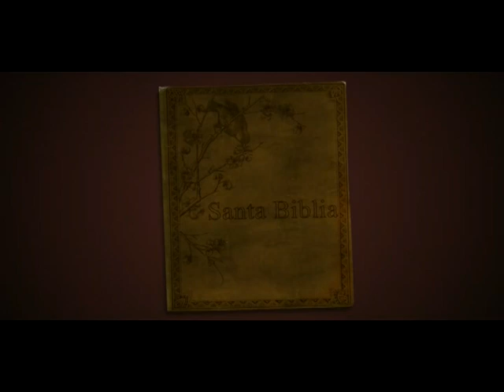Pastora Alicia Ledesma | El compromiso, una clave de éxito ministerial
Predica de la pastora Alicia Ledesma en el programa Cielos Abiertos